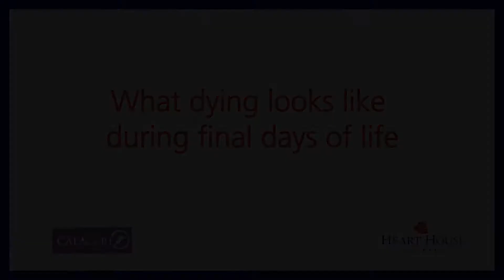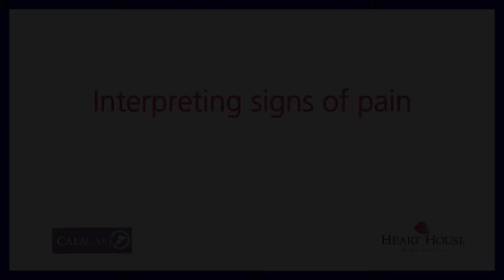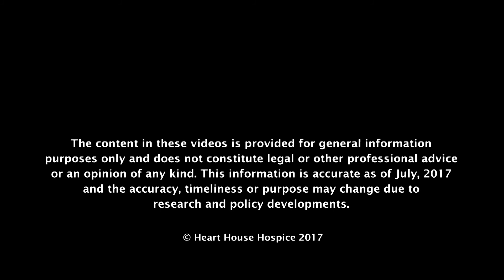What Dying Looks Like During Final Days of Life (Punjabi)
Find out what physical changes that occur as a loved one is in their final days of life and who you can support them.